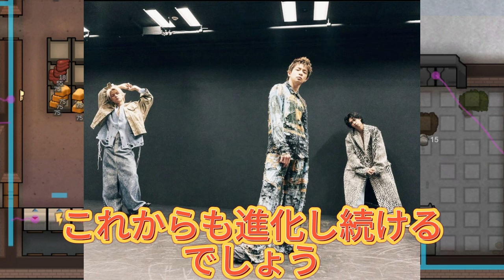【平野紫耀】滝沢秀明の慧眼が生んだ奇跡！Number_iの成功の裏側に迫る!ファンとの絆が生んだ奇跡！Number_iが世界中を魅了する理由。